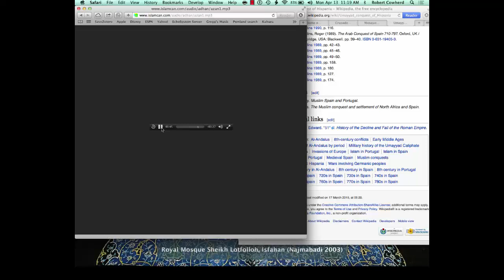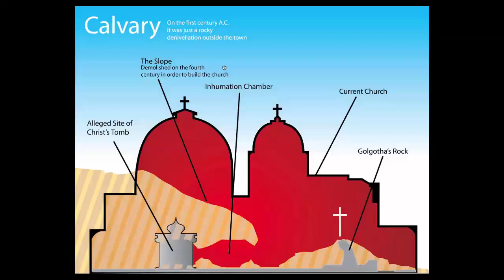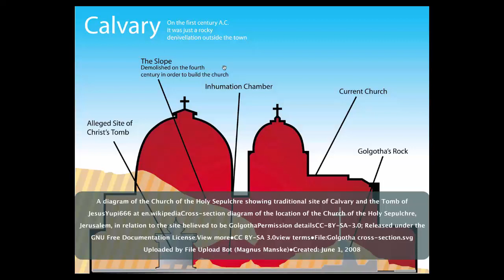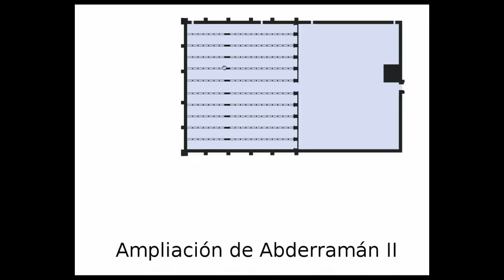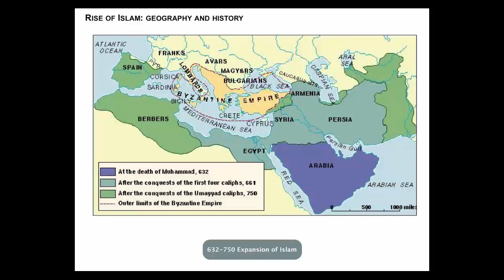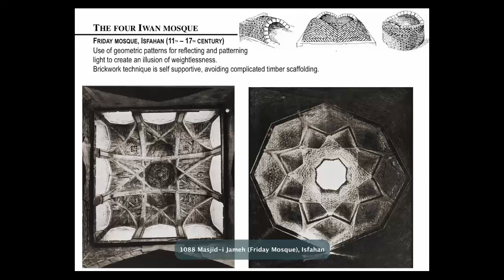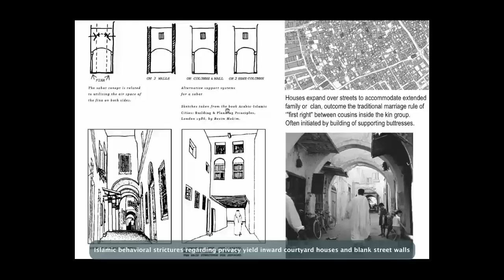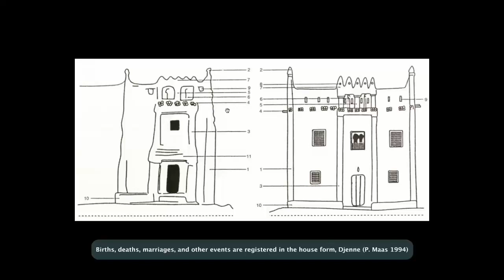MIT 4.605-08 Islam by Robert Cowherd 2015